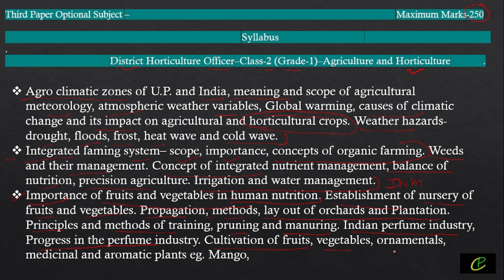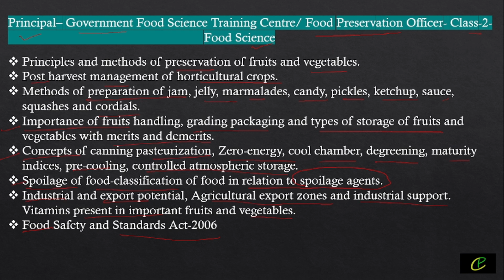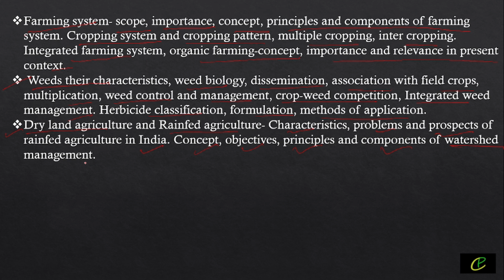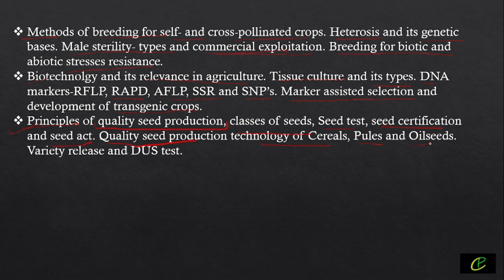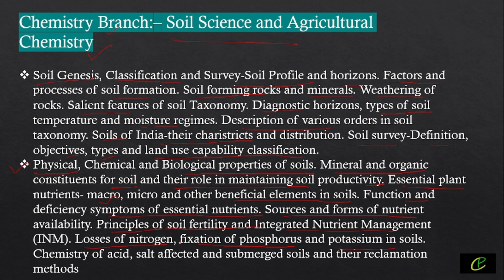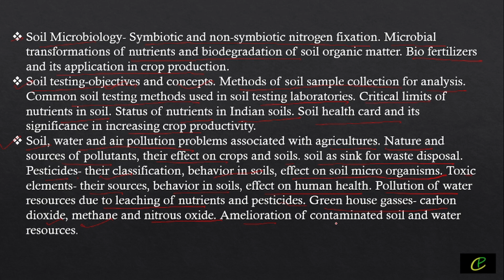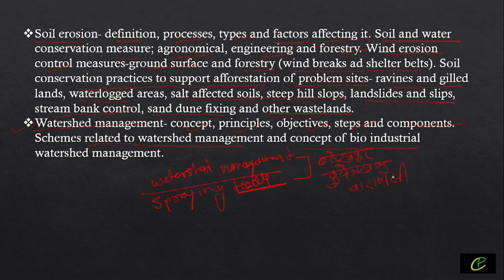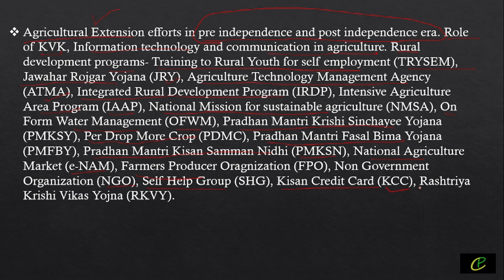UPPSC STA/DHO MAINS SYLLABUS | POST WISE SYLLABUS | UPPSC 2024 |AGRICULTURE OPTIONAL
Thanksyou